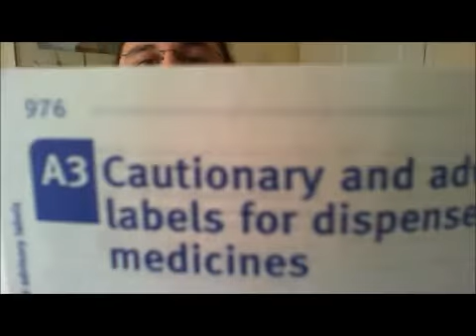Using the BNF 3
Advisory and cautionary information